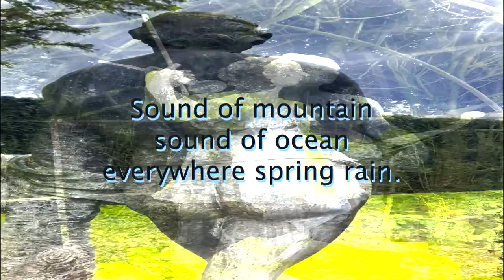messing with SW radio 📻 and Hardwick statues of muses 🗽 for a @naviarrecords haiku by Sôen Nakagawa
audio-visual response to a haiku by Sôen Nakagawa

Sound of mountain
sound of ocean
everywhere spring rain.